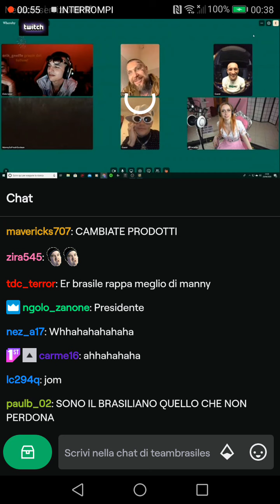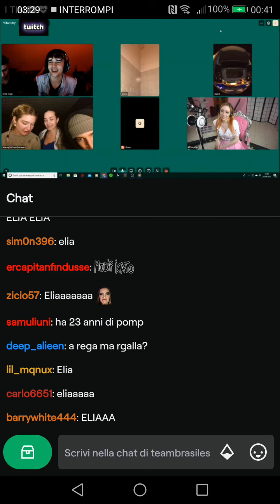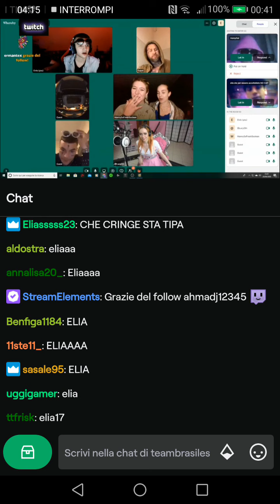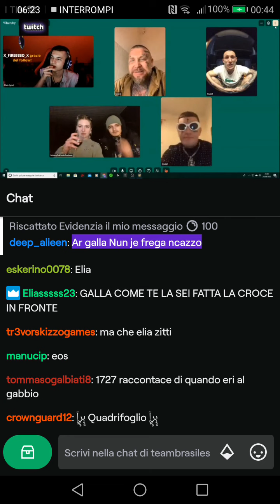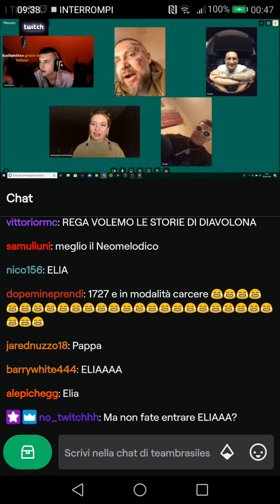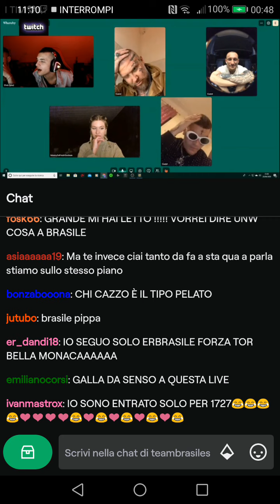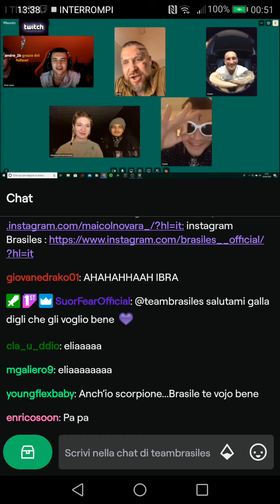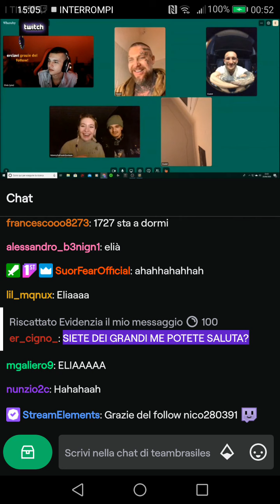1727 WORLDSTAR BRASILIANO GALLAGHER FREESTYLE IN DIRETTA PARTE 6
Check it guys